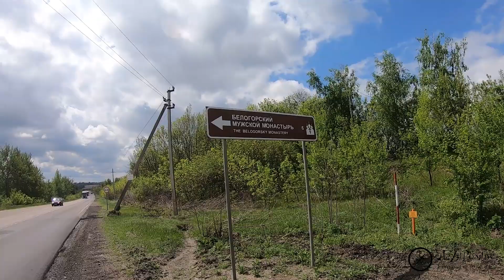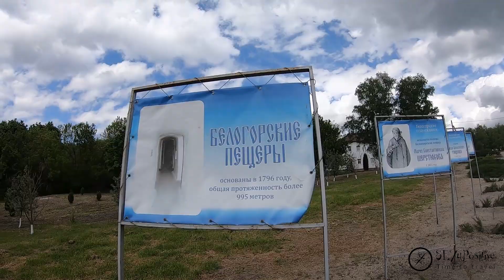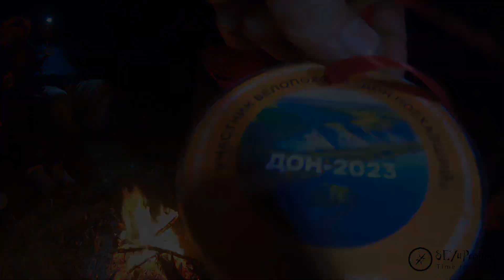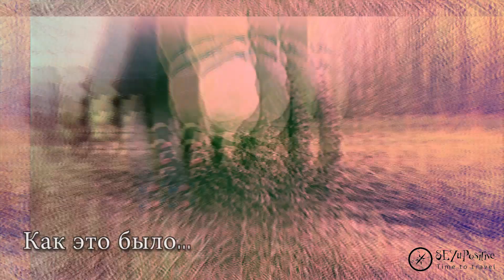Велопоход вдоль р.Дон, май 2023. Дон Поехавший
Завершающий этап похода на велосипедах вдоль реки Дон. 7-10 дни по равнинам и горам, в сосновых и дубовых лесах. Погода наладилась, настроение заиграло новыми красками.